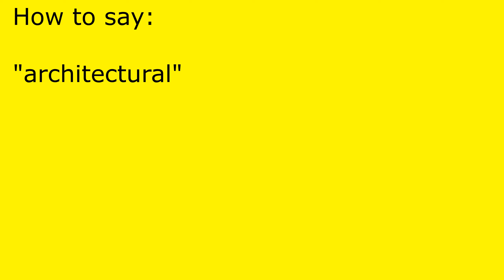How to pronounce architectural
architectural pronunciation.